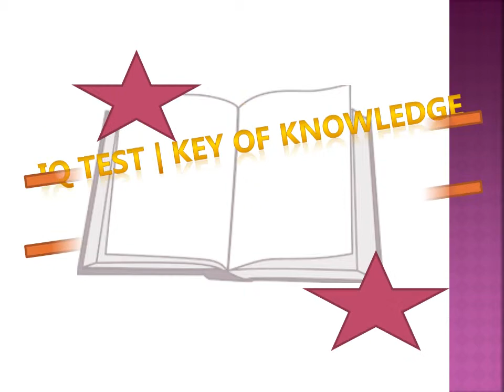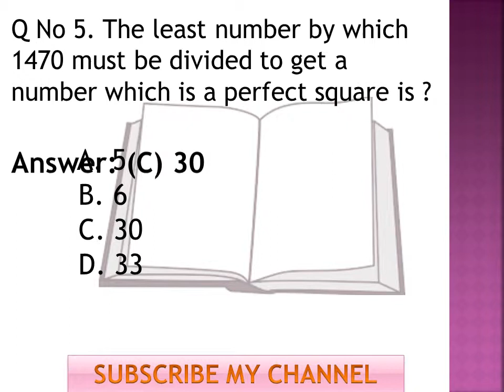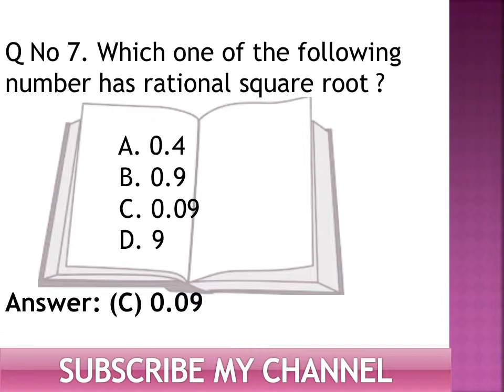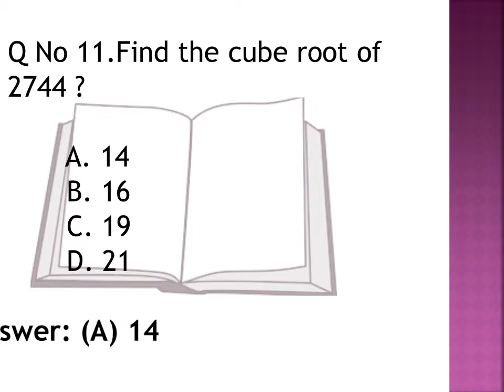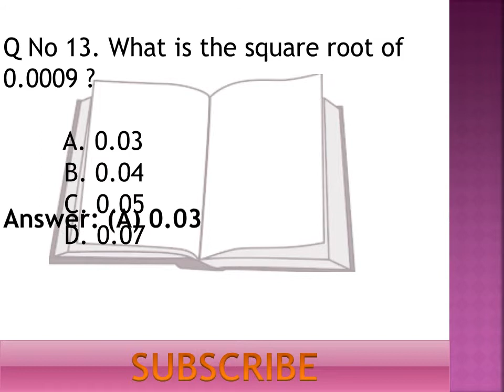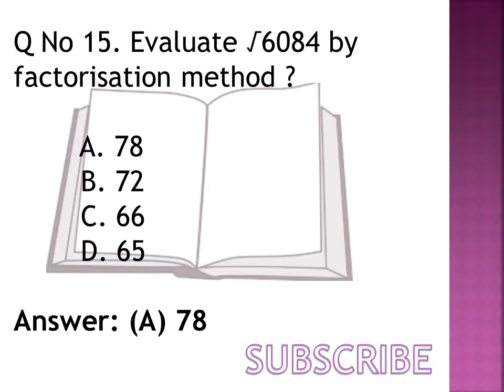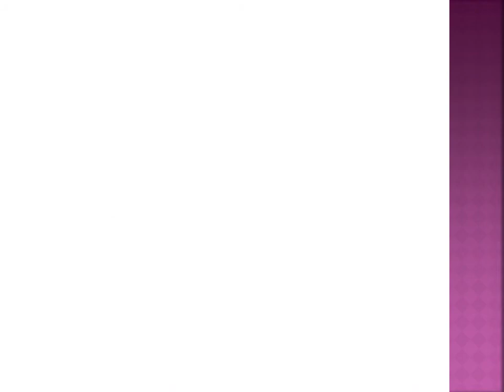Mathematics MCQ's For Jobs Preparation (Part 8) 26 April 2019